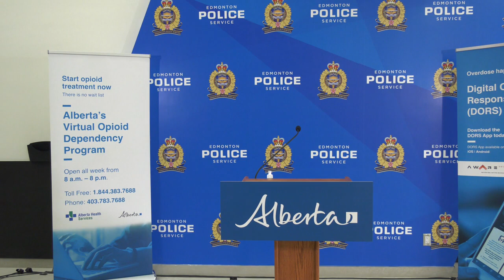Adding more addiction supports in arrest processing units – December 15, 2021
Mike Ellis, Associate Minister of Mental Health and Addictions, provides an update on new opioid addiction supports for people in police detention.